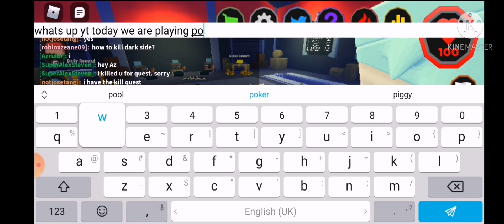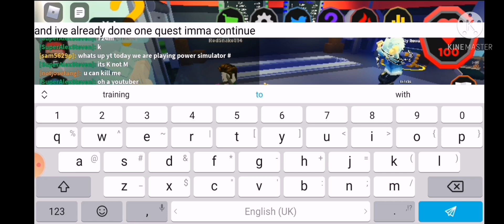27 January 2021